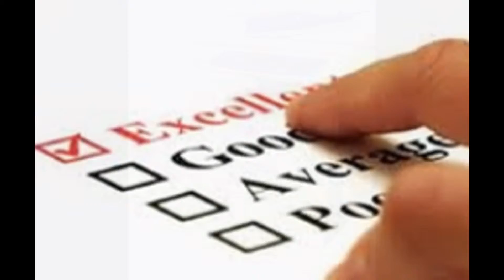C.NASSAR SONS - CNS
MURATEC Copiers overview in Lebanon : Available models on the Lebanese Market